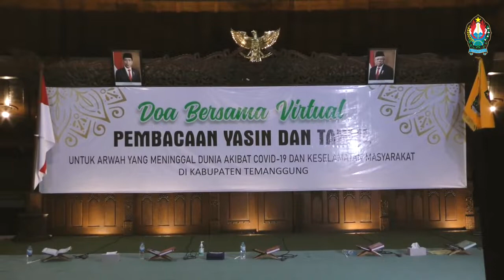DOA BERSAMA VIRTUAL YASIN DAN TAHLIL ( untuk arwah yang meninggal dunia akibat covid19 )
Bupati Temanggung HM Al Khadziq, Wakil Bupati R Heri Ibnu Wibowo menggelar Doa bersama yasin dan tahlil untuk warga Temanggung yang meninggal dipimpin oleh KH Furqon dan Gus Nurul Yaqin, melalui daring di Pendopo Pengayoman, Kamis, (15/7/2021) malam.

Doa bersama diikuti jajaran Pemerintah Daerah serta masyarakat melalui zoom meeting dan streaming youtube channel Temanggung TV Live, doa bersama akan dilaksanakan setiap kamis malam selama 7 malam jum'at mulai kamis tanggal 7 juli 2021.